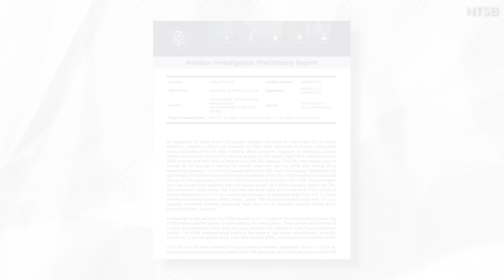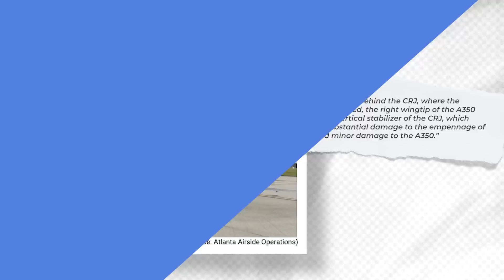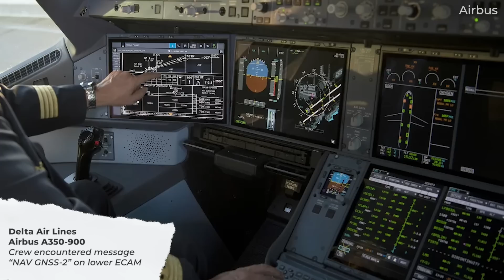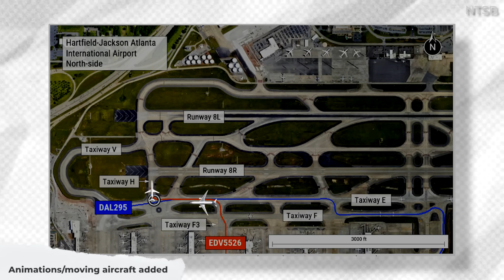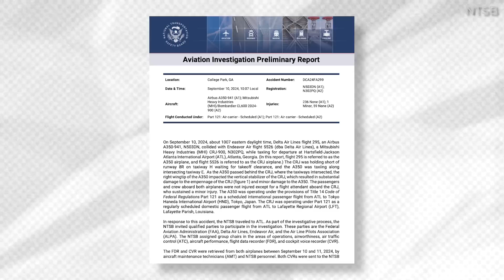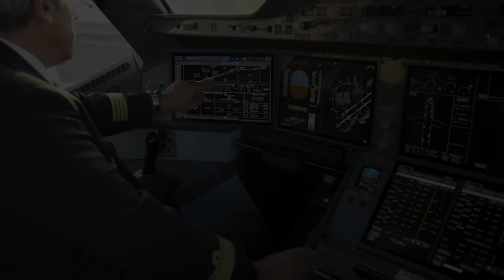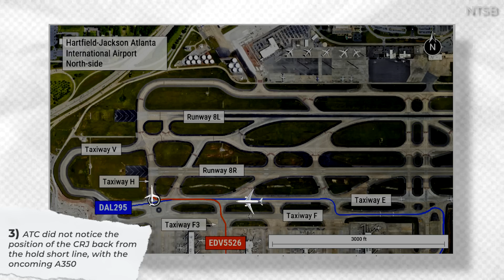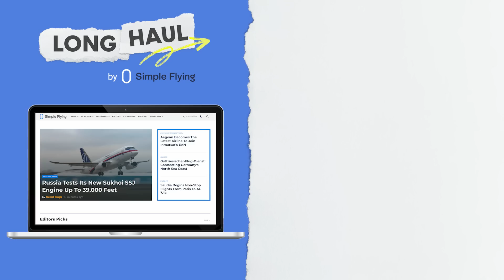NTSB Report: How A Delta A350 Collided With A CRJ900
0:00 Introduction
0:58 What The Public Saw
1:32 Aircraft/Flight Details
2:24 NTSB Report
5:30 Key Report Takeaways
7:35 Conclusion

You’ve probably seen the incredible photos and video from the September 10th incident already…It was on that day, at Atlanta Hartsfield-Jackson airport, that the wing of a Delta Air Lines Airbus A350-900 took off the tail of a CRJ-900.

With such a dramatic incident, there was, of course, a great deal of public speculation about fault and responsibility in the days following.  But it was on October 9th, about a month after the incident, that we received official findings from The National Transportation Safety Board, which released its preliminary report on the ground collision. While there’s STILL some time before the final report comes out, the initial findings have revealed key details about the series of events that preceded the incident.

Let’s examine everything the report has to say, for today’s video!